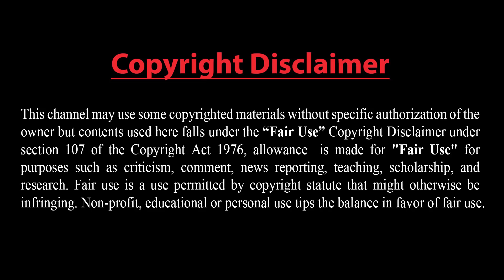এরদোগানের বিরুদ্ধে ছাত্র বিক্ষোভ !! বাইডেনকে ফাঁসাতে শেষ দিনগুলোতে ইরানে হামলা চালাতে পারেন ট্রাম্প!